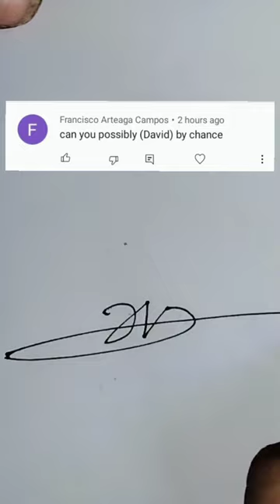style best signature Alphabet David